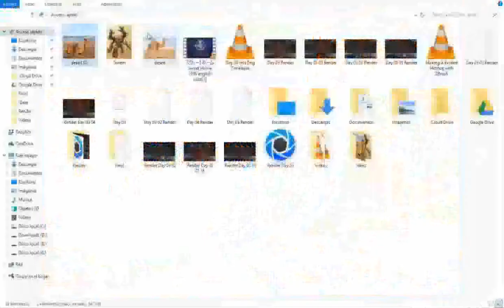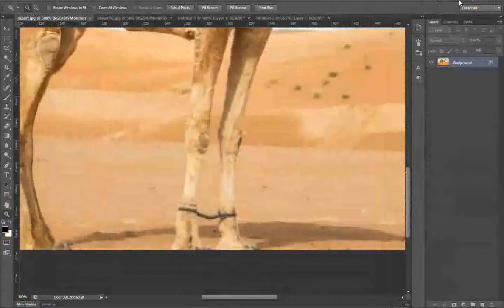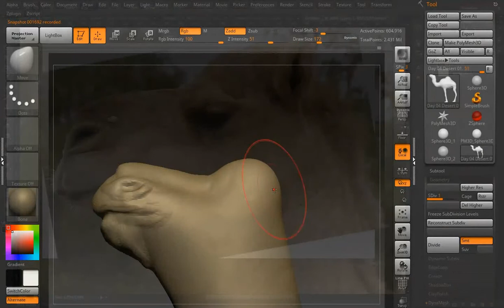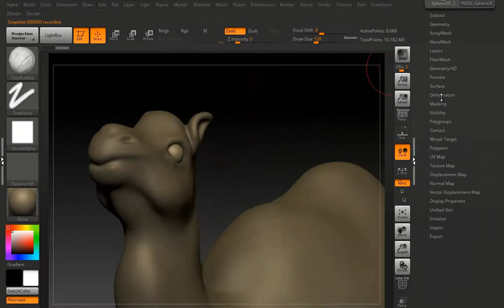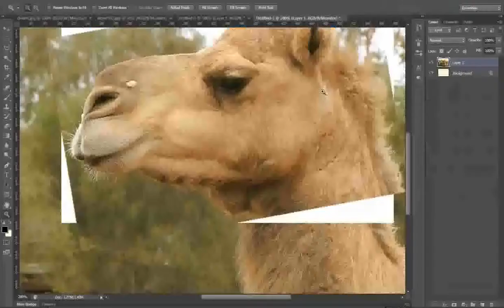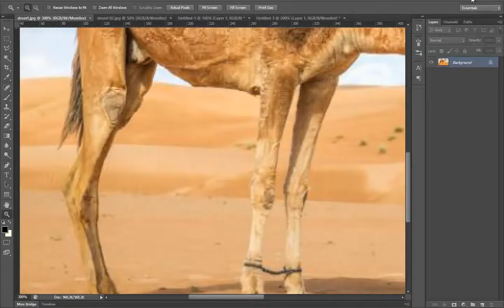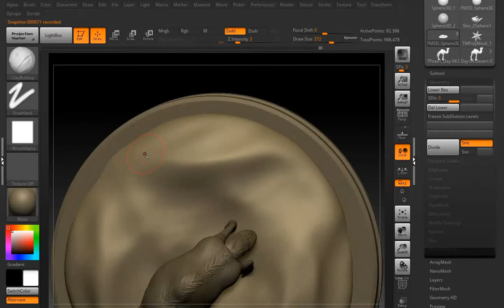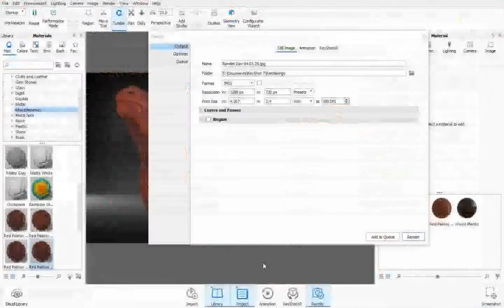Making a Cartoon Camel With ZBrush and Keyshot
In this video, you will watch my workflow to do Camel in a desert